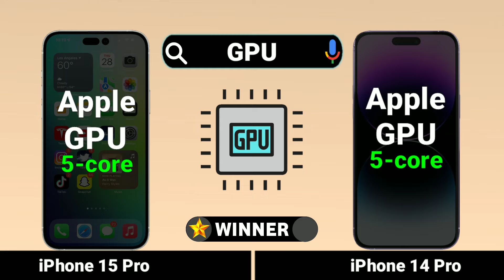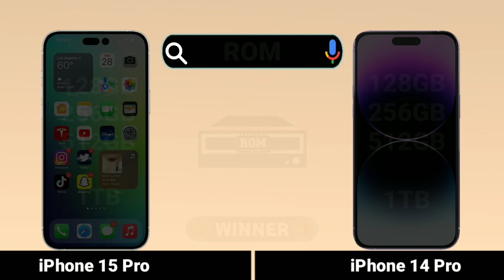iPhone 15 Pro vs iPhone 14 Pro | Comparison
Please give us comments about your choice & suggestions

iphone 15
iphone 15 cpu
iphone 15 processor
iphone 15 gpu
iphone 15 ram
iphone 15 rom
iphone 15 rear camera
iphone 15 ip rating
iphone 15 live
iphone 15 color
iphone 15 5g test
iphone 15 mobiletechtube
iphone 15 wigth
iphone 15 looks
iphone 15 video
iphone 15 live launch